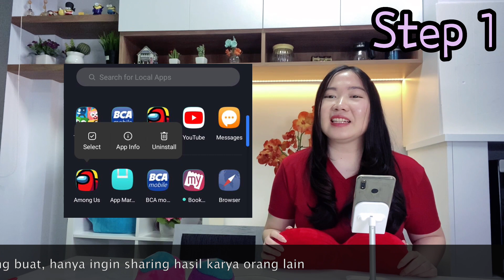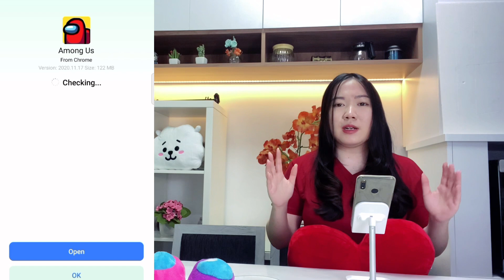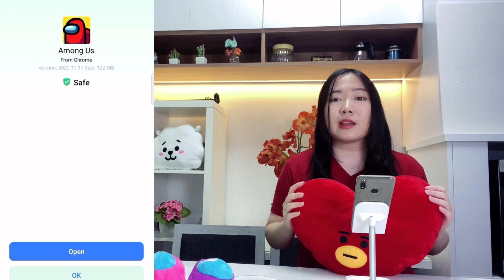HARI KASIH SAYANG di AMONG US ????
Kalin tahu kan, sebentar lagi kita akan memperingati HARI KASIH SAYANG pada tanggal 14 Februari!
Kenapa nama-nya Valentine ya?

Credit: CosmoTVGames
Link Android by Toby RD

BACKSOUND:
▶ YUMMY FLAVOR